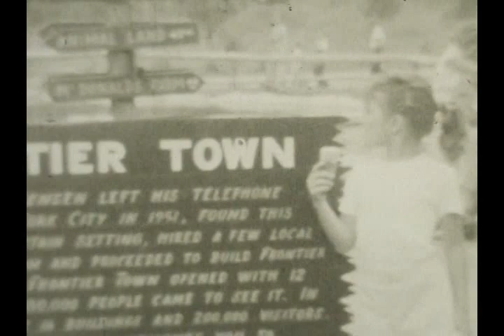Reel 29 - 1953 Frontier Town Upstate NY Mike and Elly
No Audio
2nd half of this film is double-exposed (accidentally) and is a little hard to watch